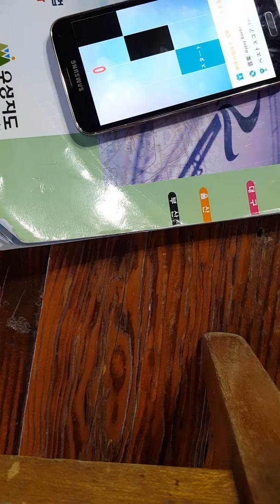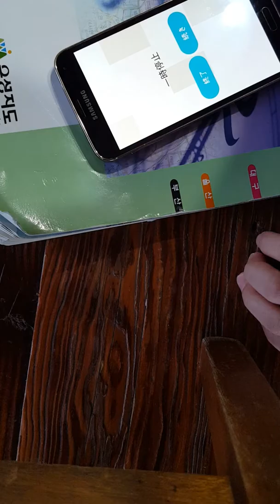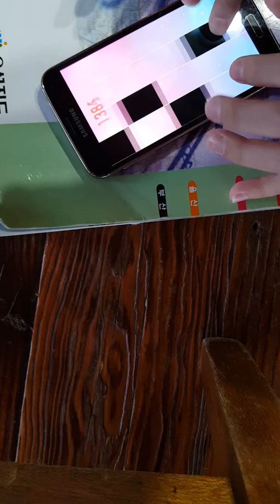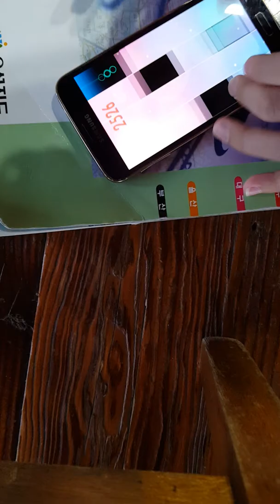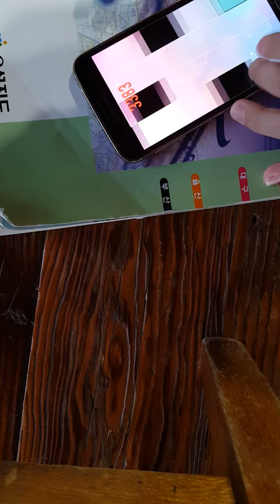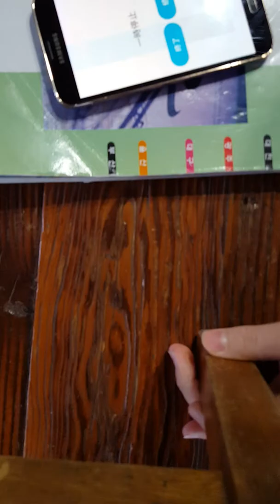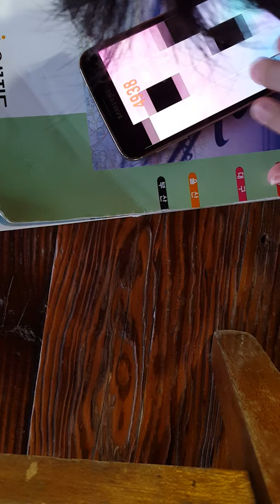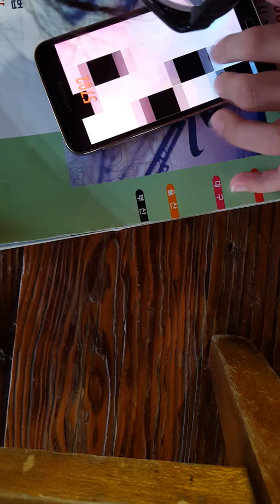Piano Tiles 2 | Longest Song | Rechallenge | 36. GYPSY RONDO | 5831 | MY RECORD : 5844 | 12.667/S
It's a new record if you add 13 scores ...
I made a foolish mistake on the 49xx 52xx ...
あなたが13点を追加すると、それは新しい記録です...
私は49xx 52xxで愚かな間違いをしました...
13점만 더하면 신기록인데...
49xx 52xx에서 바보같이 실수를 해서...